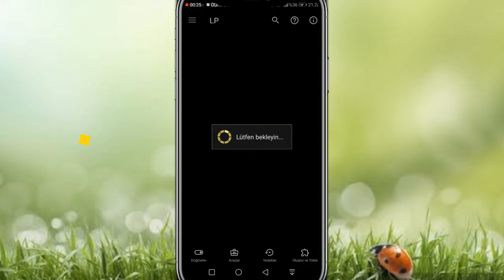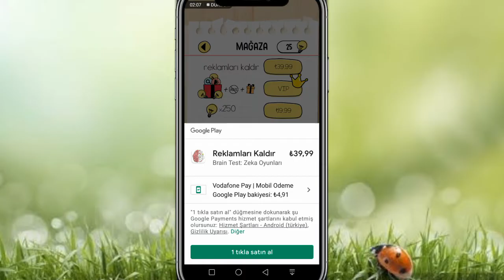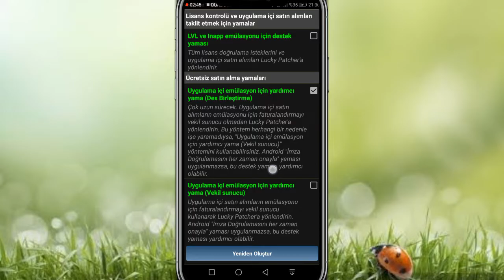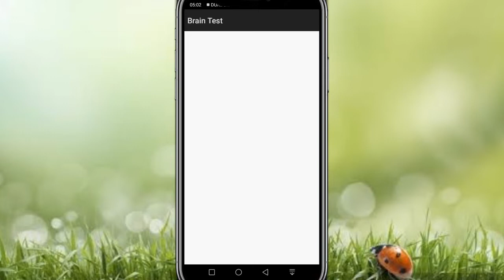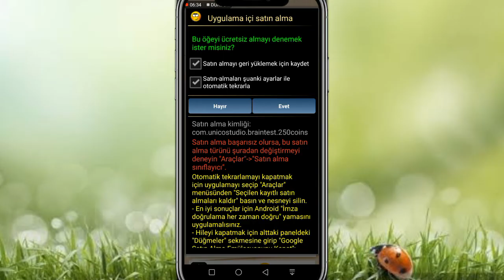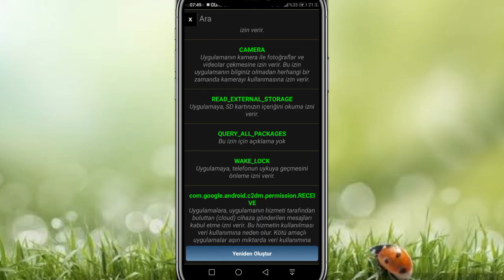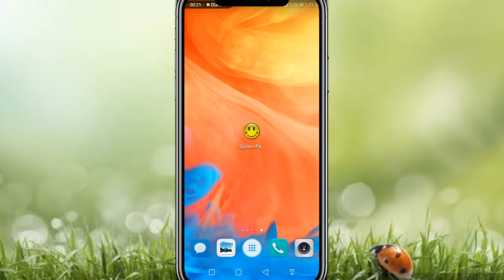APK modlama, Düzenleme, Uygulama içi satın alma nasıl kaldırılır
Merhaba arkadaşlar, bu video da uygulama modlama apk düzenleme uygulama içi ücretsiz satın alma nasıl yapılır nasıl kaldırılır düzenlenmiş apk mod apk nasıl yapılır ücretli Uygulamaları ücretsiz hale nasıl getiririz onu anlattım iyi seyirler.

Test yapıp deneyebilmeniz için uygulamanın linkini bırakıyorum 👍

İLGİNİZİ ÇEKEBİLECEK BAŞLIKLAR

Apk
mobil uygulama
Lucky patcher
lucky patcher download
Apk mod
apk mod download
Ücretli uygulamaları ücretsiz indirme
Ücretli uygulamaları ücretsiz yapma
Uygulama içi satın alma hilesi
Uygulama içi satın alma iptal etme
Uygulama içi satın alma kapatma
Uygulama modlama
Uygulama düzenleme
android uygulama
en iyi uygulamalar
android harika uygulamalar